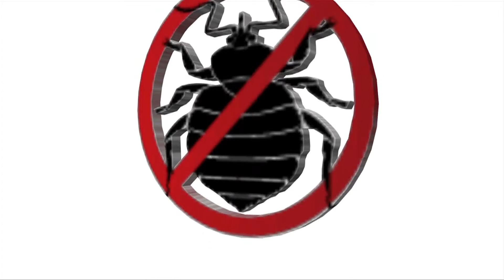BedBug Treatments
Bed Bug Treatment Testimonial: We had a bed bug issue and tried spraying everything we could find, but failed.  We Hired the Bed Bug Guys and we never seen another bed bug again.
Thank you Bed Bug Guys